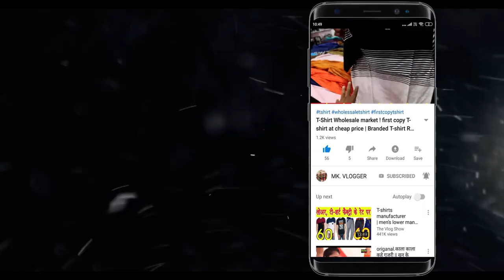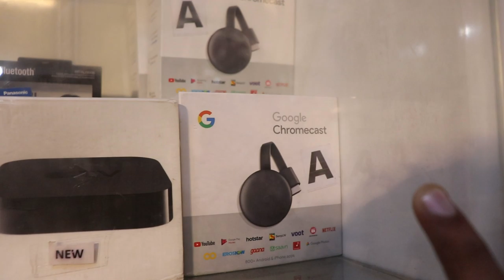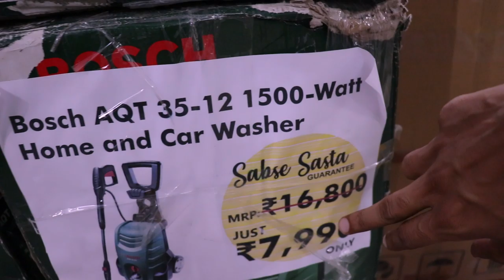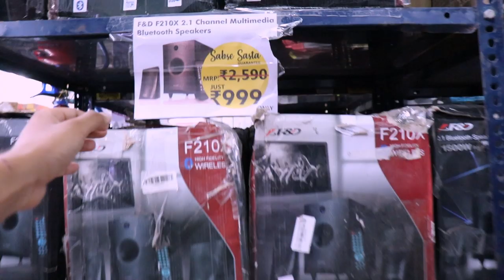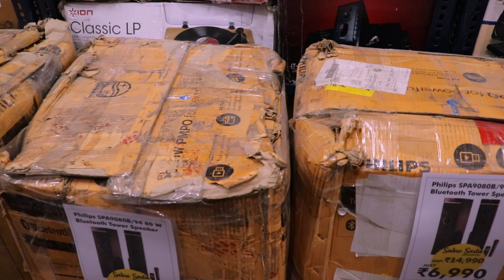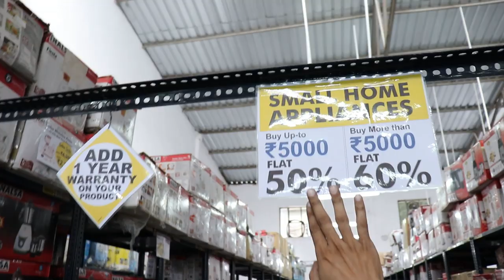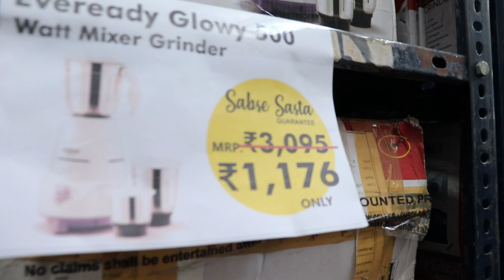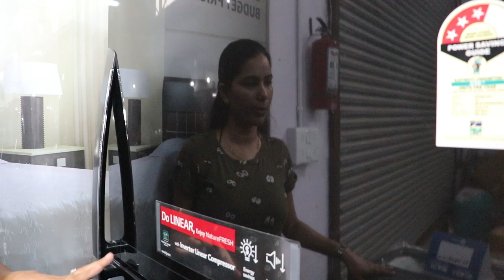Electronic Items Wholesale Warehouse |80%Off |Cheapest Refurbished Products | AC, Fridge, Toaster,TV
mk.vlogger